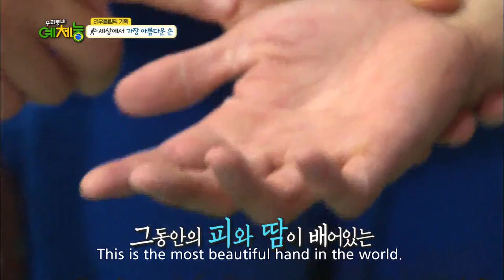Lee Yong-dae & Yu Yeon-seong, earn the racket [Cool Kiz on the Block / 2016.07.19]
- Ep.164: Number 1 ranked doubles team Lee Yongdae and Yu Yeonseong! The Cool Kiz play them 2 on 5! The Cool Kiz are joined by Hong Seobeom, Kim Jinu, Chef Choi Hyunseok, Lee Sugeun, Oh Manseok, Dongjun, Nichkhun and Jae of DAY6! A tournament filled with strong players. Who will be the champions?